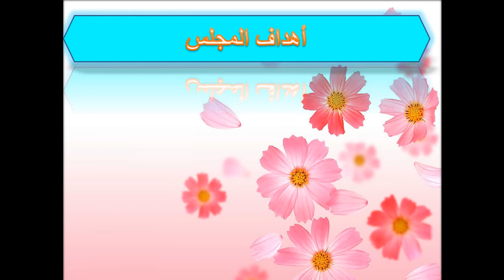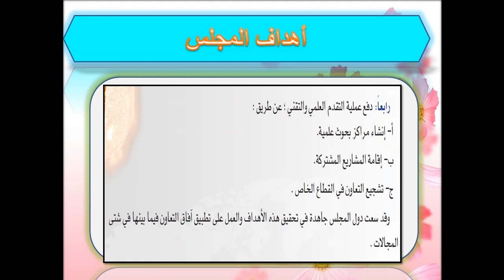مادة اجتماعيات درس مجلس التعاون الخليج العربي ٢م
متوسطة تبوك الاهليه